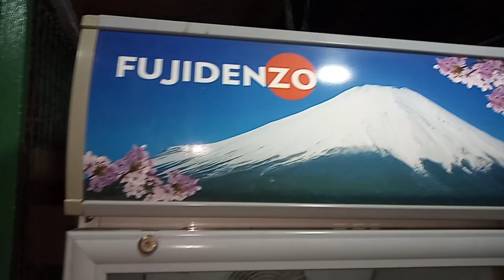CHILLER RECOILS and Using Aluminum sheet...